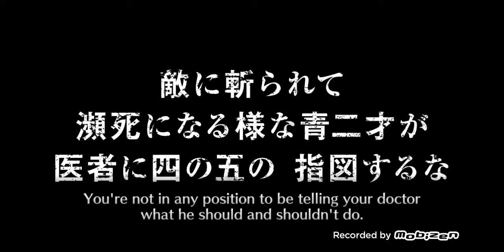40 million download quest ticket i'm not happy what i got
I'm in a new screen record app because can find du record app but this one you are hear my game so i'm stopped music on my music